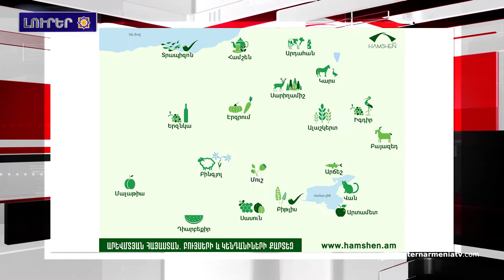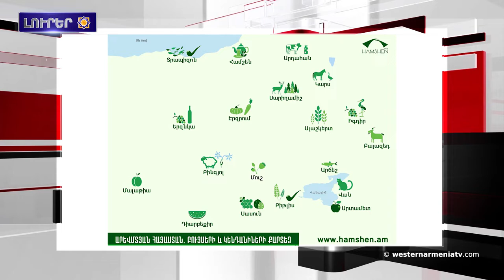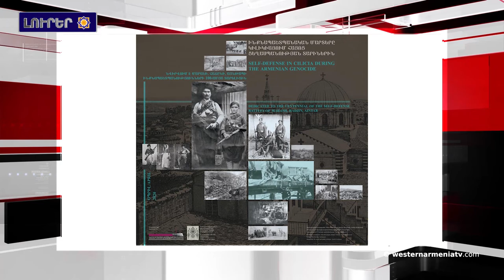Արցախը Հայաստան է եւ վերջ.Արեւմտեան Հայաստանի լուրեր 23-04-2020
1.Արցախը Հայաստան է եւ վերջ․ Խմբագրական
2.Նոր Հասանքէյֆը` լիճի տեսարանով
3.Համշէն տուրը ներկայացուցեր է Արեւմտեան Հայաստանի քարտէսը հետաքրքիր մեկնաբանութեամբ
4.Հայաստանի մէջ կորոնավարակով  ախտահարման 50 նոր դէպք գրանցուեր է
5.Բաղդադցի Հադի Փաշա
6.Հայերու դէմ իրագործուած ցեղասպանութեան թանգարանը Ապրիլի 24-ին ընդառաջ կը ներկայացնէ նոր առցանց ցուցադրութիւն